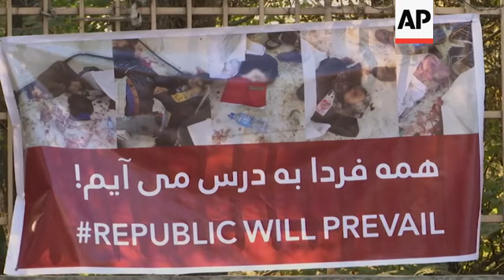Afghans mourn those killed in IS university attack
(3 Nov 2020) A small group of demonstrators gathered outside Kabul University on Tuesday demanding a ceasefire in Afghanistan as the country declared a national day of mourning following a deadly attack there the previous day.
22 people were killed in Monday's attack which has been claimed by the Islamic State group.
Most of those killed were students and another 22 people were injured, some of them critically.
Protesters were calling on the government to withdraw from peace talks until a permanent end to hostilities is declared.
Some held signs reading, "Don't kill us, your bullets are not enough for us."
Monday's assault was the second attack on an educational institution in the Afghan capital in as many weeks amid a soaring rise in violence and chaos across Afghanistan, even as Taliban insurgents and government negotiators hold peace talks in the Gulf state of Qatar.
The attack occurred in the mostly Shiite neighborhood of Dasht-e-Barchi.